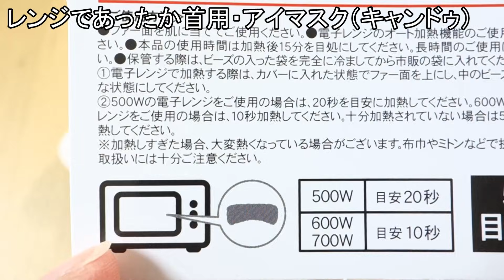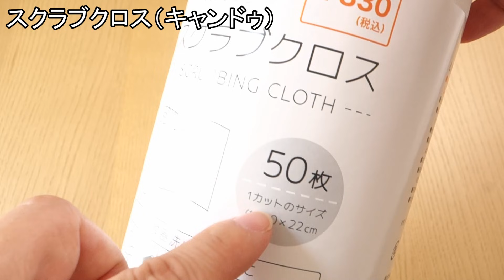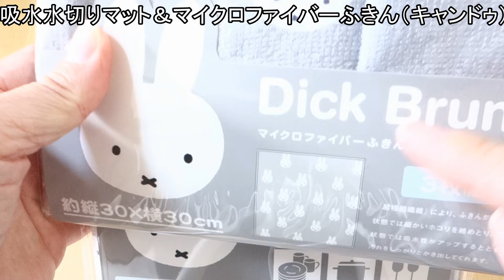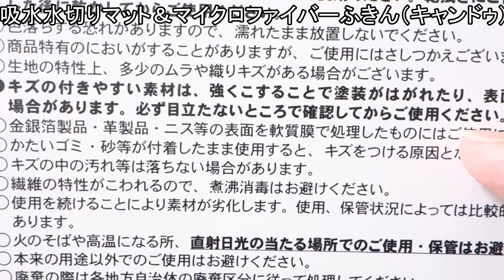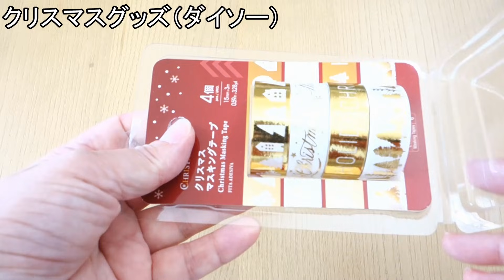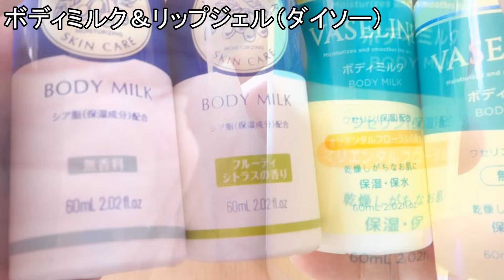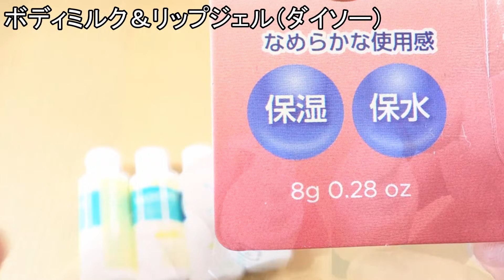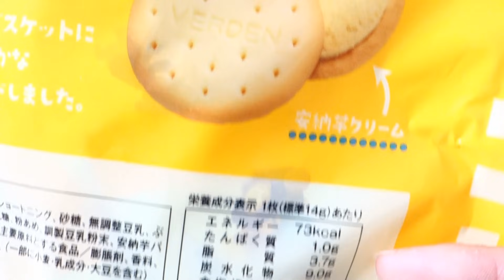【100均購入品】ダイソーとキャンドゥで新商品を爆買い！使って満足！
動画内容
　今回は、ダイソーとキャンドゥでの購入品をご紹介します。

・レンジであったか首用・アイマスク（キャンドゥ）
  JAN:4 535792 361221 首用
  JAN:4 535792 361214 アイマスク

・スクラブクロス（キャンドゥ）

・吸水水切りマット＆マイクロファイバーふきん（キャンドゥ）
  JAN:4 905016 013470 吸水水切りマット
  JAN:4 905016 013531 マイクロファイバーふきん

・クリスマスグッズ（ダイソー）
  JAN:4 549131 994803 クリスマスシートシール・シーリング
  JAN:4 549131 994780 クリスマスフレークシール
  JAN:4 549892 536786 クリスマスマスキングテープ
  JAN:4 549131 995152 クリスマスリボン
  JAN:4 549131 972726 アロマディフューザー（ゆず）

・ボディミルク＆リップジェル（ダイソー）
  JAN:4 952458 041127 ワセリン配合ボディミルク オリエンタルフローラルの香り
  JAN:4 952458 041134 ワセリン配合ボディミルク 無香料
  JAN:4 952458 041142 シアバター配合ボディミルク フルーティシトラスの香り
  JAN:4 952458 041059 シアバター配合ボディミルク 無香料
  JAN:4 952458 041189 ワセリン配合リップジェル ピーチの香り
  JAN:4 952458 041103 シアバター配合リップジェル ブルーベリーの香り